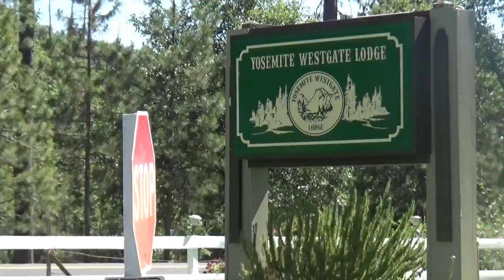Vlog: Yosemite/ mi hijo/Adaptarse!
Amigos aqui les comparto mi aventura en Yosemite National Park!